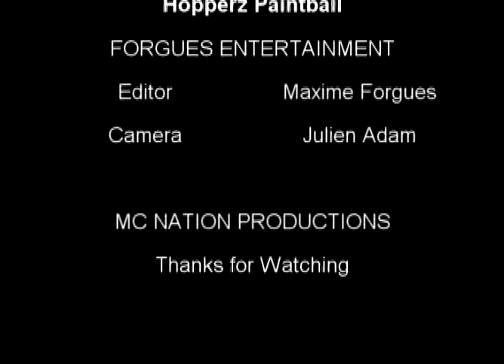Hopperz Paintball Sept. 29th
Hopperz tourny on the 29th of sept. 07